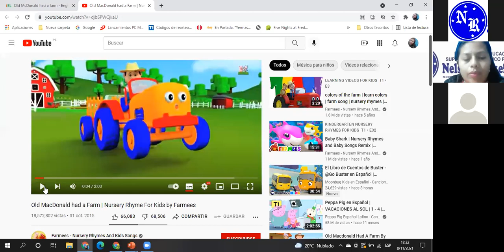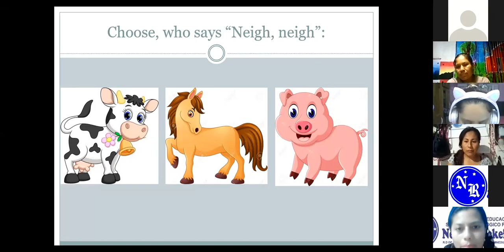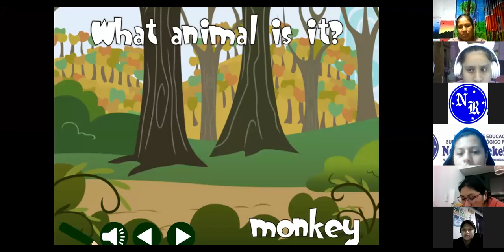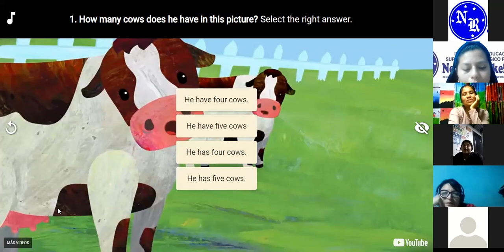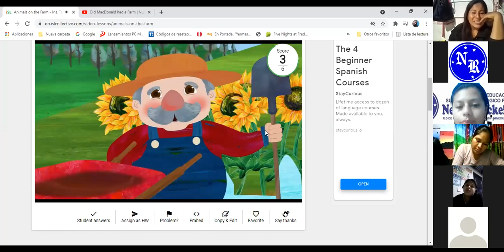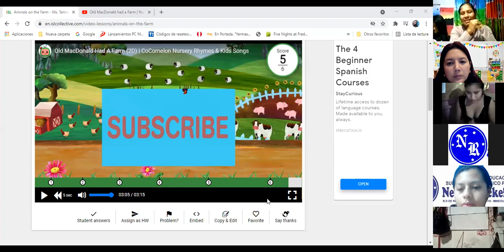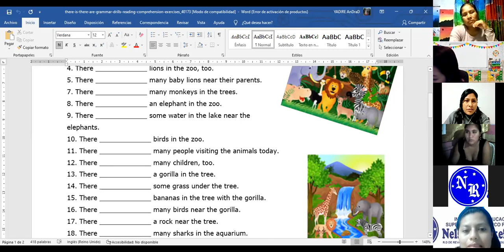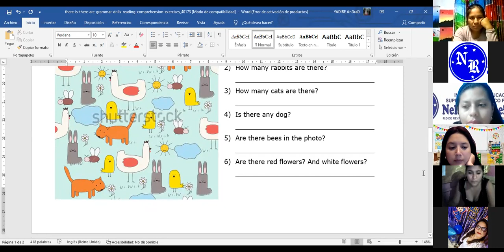08/11/2021 INGLES PARA PRINCIPIANTES I